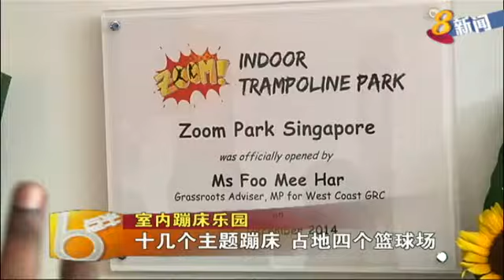室内蹦床乐园十几个主题蹦床 占地四个篮球�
蹦床是很多孩子喜欢的休闲运动，如果能一次玩遍十几种蹦床，他们一定会乐翻天。今天在裕廊开幕的室内蹦床乐园，相信会让孩子们，尽享欢畅淋漓的蹦跳快乐。